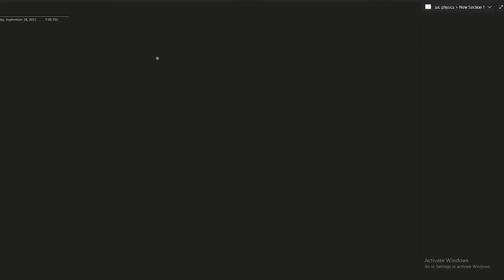SSC Physics I কাজ, ক্ষমতা ও শক্তি I Chapter 4 I Lecture 1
Lecture :
Md Alif Mahmud
ME, BUET'17